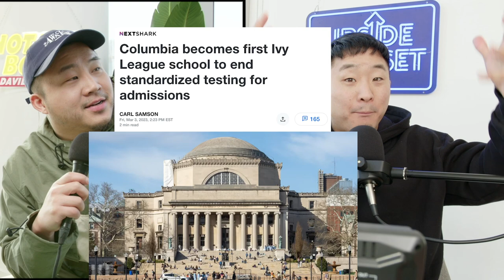Will Removing the SAT from College Applications Hurt ASIANS?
Was America ever a true meritocracy?

Follow us for more personal content!
▸ Joint
CAMERA //
EDITOR //